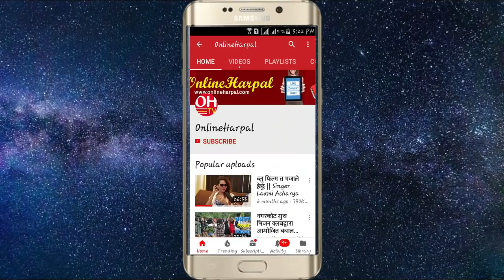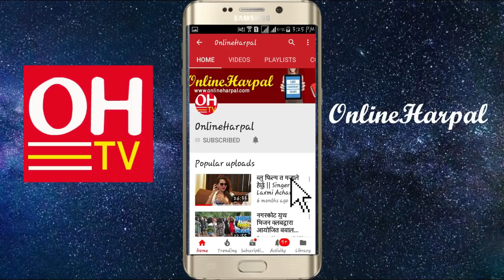टिकाले रवि र देशको बारे गरे यस्तो गम्भीर कुरा || Exclusive with Tika Budathoki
टिकाले एक मिनटमा देश बनायो, दिए सबलाई च्यालेन्ज || Exclusive with Tika Budathoki

Harpal Media Pvt. Ltd. Presents :
Guest :
Camera : Rohit Subba
Edit : Nisha Rai